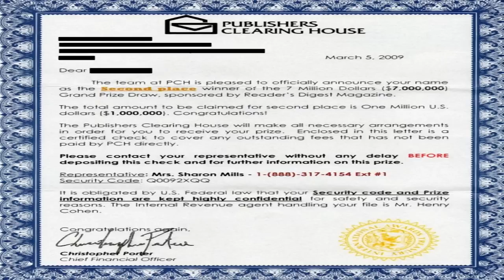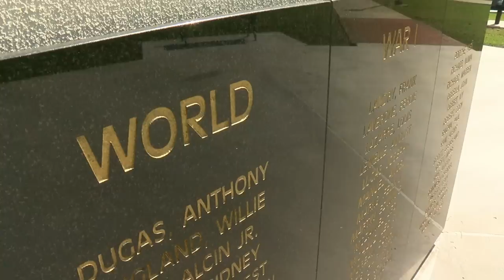St. Landry Parish Crime Stoppers April 1, 2015 - Scammer Dorin Menteanu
"The St. Landry Parish Sheriff's Office has an active warrant on this man…  a Romanian man.

Dorin Menteanu is wanted for money laundering charges and identity theft. Scammers like Dorin Menteanu tell stories of large estate settlements, big prizes won, relatives in trouble, threats of lawsuits, and many other lies… all with one thing in common… the thief wants money… they want credit card information, checking acct information, personal identity information… and they target our elders.

If you know a scammer, and can help us put him in jail… call us.
 if you're a local scammer, living in Acadiana… we'll hunt you down using your own bag of tricks… the cell phone and the computer… and when we catch you, you will do hard time.

If you're a foreigner, stealing from our elders from far across the sea, listen to me… you are the lowest of the low.
engraved on this wall behind me, are the names thousands of St. Landry Parish war veterans… who gave the last full measure of devotion, their life's blood, to liberate your ancestors in Europe, and the South Pacific, and yet, you use trickery to steal from the very generation that laid down their lives for your people.

You may feel untouchable, away in a foreign land, but know ye this… you bring shame on your family, your country, and your ancestors. they're watching you, gods watching you… and we're watching you.

On behalf of crime stoppers, I'm Lt. Higgins."